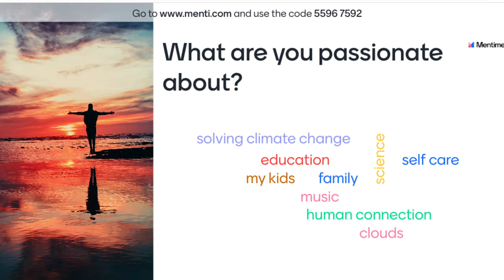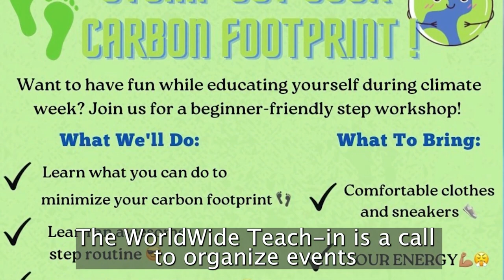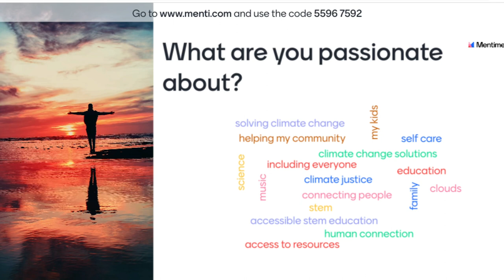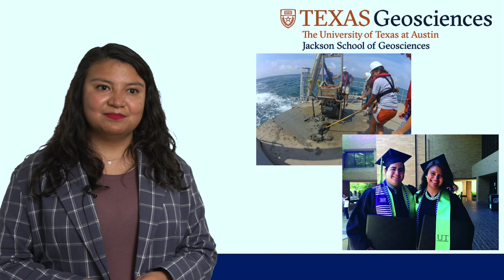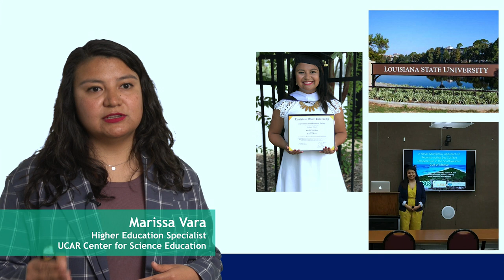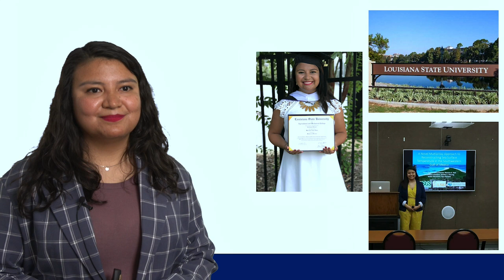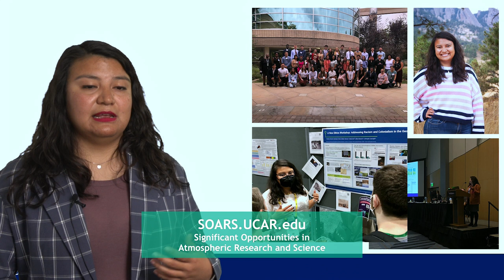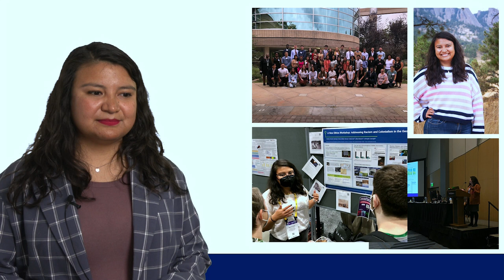Meet the Experts: Empowering Yourself on your Science Journey with Marissa Vara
There are many paths you can take in the world of science, and it’s not always an easy journey to find and claim your place. Whether you want to be a climate scientist, meteorologist, educator, or community organizer, navigating your career paths in Earth systems sciences can be a challenge. Luckily there are experts like Marissa Vara to help! This month, learn about Marissa’s journey to become a higher education specialist at the National Center for Atmospheric Research and how she advises multiple groups within the organization on diversity, equity, and inclusion. By increasing access to climate and Earth systems science careers and empowering historically marginalized people to be able to work in their own communities, we create a more inclusive and just space for everyone. This event is part of Bard College’s Worldwide Teach-in on Climate and Justice.